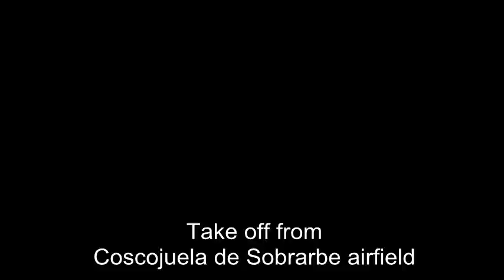Coscojuela de Sobrarbe airfield - Casa pacharán - Coscojuela de Sobrarbe airfield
Take off from Coscojuela de Sobrarbe airfield with Rafa from girolibre.es
Mediano Lake and the former church under water.
Landing at Coscojuela de Sobrarbe airfield.